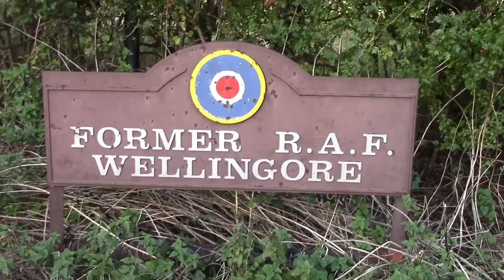what is left of former raf wellingore \urbex